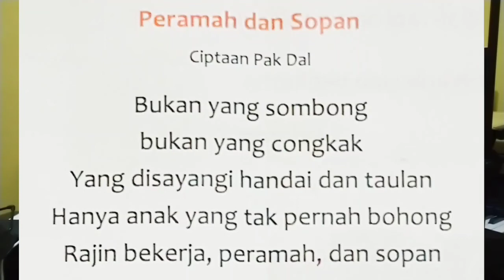Peramah dan Sopan (Tutorial)